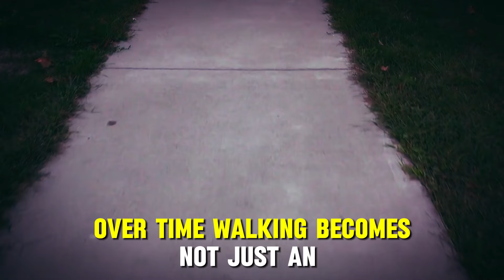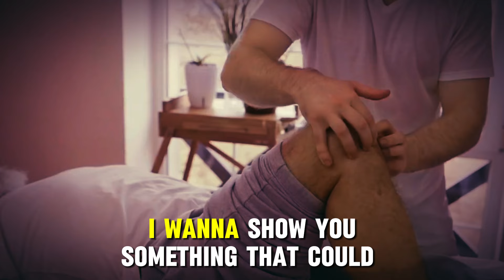5 Anti-Aging Exercises That Work at Any Age!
5 Anti-Aging Exercises That Work at Any Age!